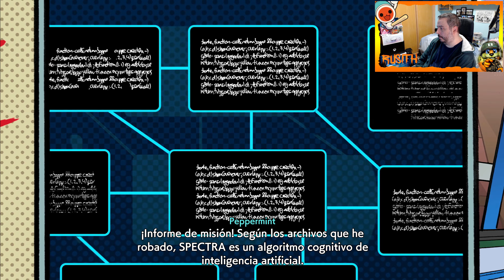🤘Hi-Fi Rush I Parte 3 I Xbox Series X I Gameplay Español🤘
Gameplay Español

Siente el ritmo en la piel de un aspirante a estrella del rock, Chai, y su variopinto equipo de aliados, que se rebelan contra una malvada megacorporación de implantes robóticos en atronadores combates de ritmo. De la mano de Tango Gameworks, el estudio que creó The Evil Within® y Ghostwire®: Tokyo (va en serio), llega Hi-Fi RUSH, un nuevo juego de acción en el que los personajes, el mundo y el combate se sincronizan con estilo a la música.